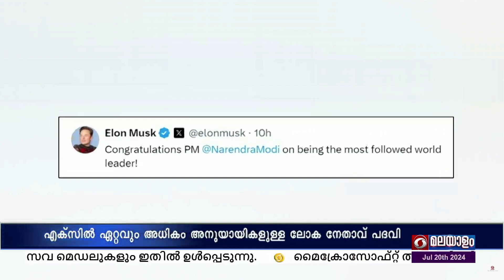എക്സിൽ ഏറ്റവും അധികം അനുയായികളുള്ള ലോക നേതാവ്; പ്രധാനമന്ത്രി നരേന്ദ്ര മോദിയെ അഭിനന്ദിച്ച് ഇലോൺ മസ്ക്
സമൂഹ മാധ്യമ പ്ലാറ്റ് ഫോമായ എക്സിൽ ഏറ്റവും അധികം അനുയായികളുള്ള ലോക നേതാവ് പദവി സ്വന്തമാക്കിയ പ്രധാനമന്ത്രി നരേന്ദ്ര മോദിയെ അഭിനന്ദിച്ച് ഇലോൺ മസ്ക്.

ടെസ് ല ചീഫ് എക്സിക്യൂട്ടീവ് ഓഫീസറായ മസ്ക് സമൂഹ മാധ്യമ പോസ്റ്റിലാണ് അഭിനന്ദനം അറിയിച്ചത്.

പ്രധാനമന്ത്രി നരേന്ദ്ര മോദിക്ക് എക്സിൽ അനുയായികളുടെ എണ്ണം 100 മില്യൺ പിന്നിട്ടത് അടുത്തിടെയാണ്.

അമേരിക്കൻ പ്രസിഡന്റ് ജോ ബൈഡന് 38.1 മില്യൺ അനുയായികളും, ദുബായ് ഭരണാധികാരി ഷെയ്ഖ് മുഹമ്മദ് ബിൻ റാഷിദ് അൽ മഖ്തൂമിന് 11.2 മില്യൺ അനുയായികളും, ആഗോള സെലിബ്രിറ്റിയായ ടെയ് ലർ സ്വിഫ്റ്റിന് 95.2 മില്യൺ അനുയായികളും, പ്രമുഖ ഫുട്ബോൾ താരമായ നെയ്മർ ജൂനിയറിന് 63.6 മില്യൺ അനുയായികളുമാണ് എക്സിൽ നിലവിലുള്ളത്.